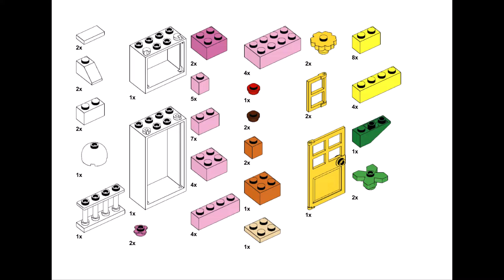ICE CREAM SHOP 🍦🍨Lego classic 10698 ideas How to build easy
How to build a Ice cream shop with Lego classic 10698 ? By following these instructions, you can assemble a Ice cream parlor using only the parts from the Lego Classic 10698 set.